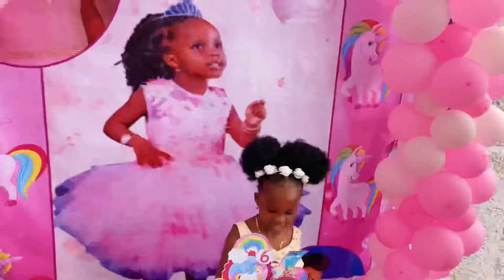CHAOTIC WEEKEND VLOG: NORAH’S BIRTHDAY PARTY 🎉🎂 DATE WITH BAE💍❤️‍🔥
Hope you enjoyed watching this video🥰 I need y’all to show love and support❣️

Track: Never Getting Older (VIP MIX) - Next Route [Audio
Library Release]